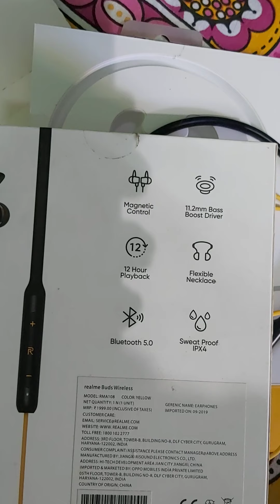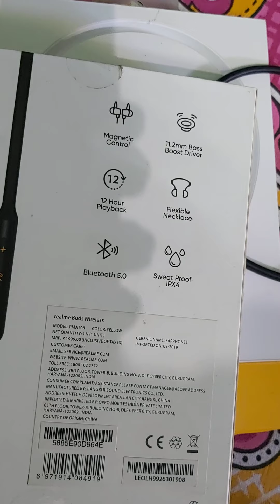Realme Buds wireless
Namaskaar Dosto, is video mein maine aapse Realme Buds wireless ki unboxing aur mein apna experience bataya hai..
1. Best sound quality
2. Best in Budget
3. Best battery backup up to 12hrs
4. Definitely Aap ko lena chahiye long life hai..

realme Buds Wireless Bluetooth Headset